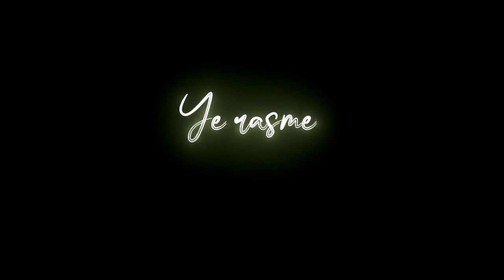❤️Pahli dafa hai🌹💯Aatif aslam ❤️ black screen status 🥀☺️ 4k wattsapp status 💔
Hello friends

bollywood vs hollywood songs
bollywood vs hollywood movie
bollywood vs hollywood status
bollywood vs hollywood black screen status
bollywood vs hollywood songs status
's
Wattsapp status
4k wattsapp status
Sad boy status video download
Sad boy wattsapp status
Girl wattsapp status
Sad girl status video
Dangerous wattsapp status
Sad poetry collection
Mood off wattsapp status
Crying boy status video
HEART touching lines wattsapp status
Heart touching shayri wattsapp status
Simple Wattsapp status

black screen song lyrics
black screen wattsapp status
black screen wattsapp status song
new trending status
new trending status shayari
instagram trending status
instagram new trending status
new song lyrics
Instagram new trending editing
4k wattsapp status
new 4k wattsapp status
4k wattsapp lyrics
mashup song status
mashup song lyrics
mashup song music
mashup song black screen status
dj song
black screen dj status
black screen dj lyrics
mera pyar tera pyar